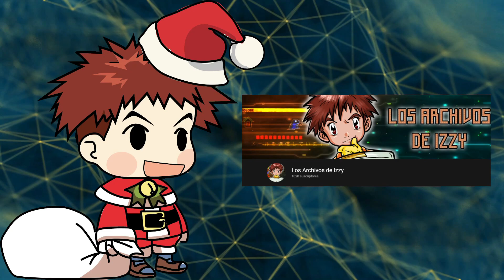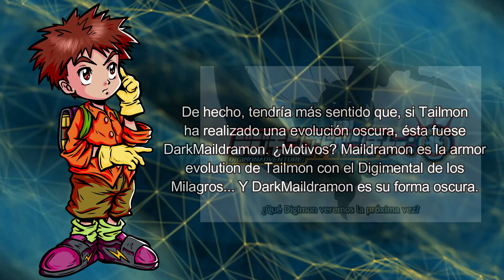REVIEW DIGIMON ADVENTURE 2020 Ep28: La LUCHA de los NIÑOS por la SUPERVIVENCIA (ALERTA DE SPOILERS)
Tengo un canal en el YOUTUBE MORADO llamado ElCajondeIzzy. Pasaros para ver los directos que haré :3

Puedes agregarme a Digimon ReArise con el siguiente código: 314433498

También tengo una Guild/Clan en Digimon ReArise llamado Koushiro.

También tengo una cuenta de Twitter por si te quieres poner en contacto conmigo